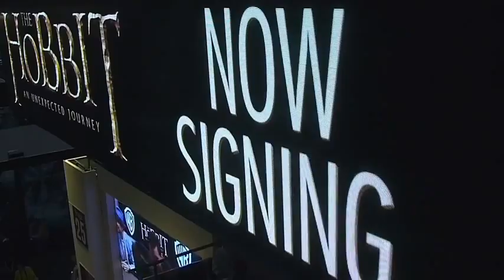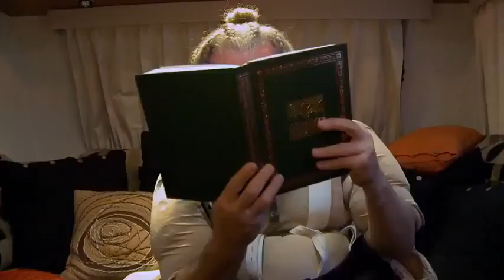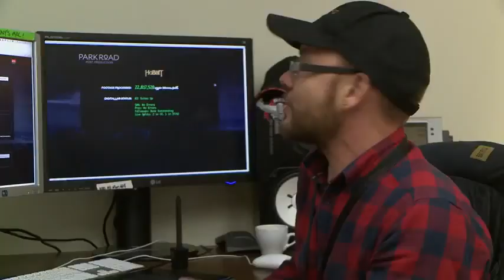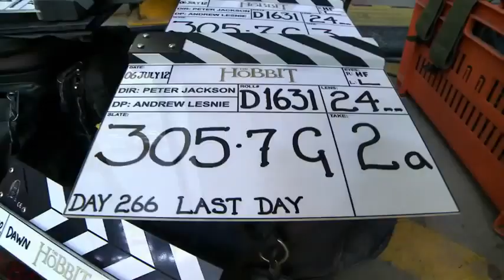The Hobbit Production Video # 8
Production Video #8 from the set of THE HOBBIT, 23 July 2012.

Director Peter Jackson's eighth video blog from the New Zealand set of The Hobbit.
The video takes us behind-the-scenes during the making of "The Hobbit: An Unexpected Journey", which is slated to hit theaters on December 14, 2012, and "The Hobbit: There And Back Again", which is slated to hit theaters on December 13, 2013.

Release Date: December 14, 2012 (3D/2D theaters and IMAX)

"The Hobbit: An Unexpected Journey" follows title character Bilbo Baggins, who is swept into an epic quest to reclaim the lost Dwarf Kingdom of Erebor, which was long ago conquered by the dragon Smaug. Approached out of the blue by the wizard Gandalf the Grey, Bilbo finds himself joining a company of thirteen dwarves led by the legendary warrior Thorin Oakenshield. Their journey will take them into the Wild; through treacherous lands swarming with Goblins and Orcs, deadly Wargs and Giant Spiders, Shapeshifters and Sorcerers. Although their goal lies to the East and the wastelands of the Lonely Mountain, first they must escape the goblin tunnels, where Bilbo meets the creature that will change his life forever... Gollum. Here, alone with Gollum, on the shores of an underground lake, the unassuming Bilbo Baggins not only discovers depths of guile and courage that surprise even him, he also gains possession of Gollum's "precious" ring that holds unexpected and useful qualities... A simple, gold ring that is tied to the fate of all Middle-earth in ways Bilbo cannot begin to know.

Cast: Ian McKellen, Martin Freeman, Cate Blanchett, Orlando Bloom, Ian Holm, Christopher Lee, Hugo Weaving, Elijah Wood, Evangeline Lilly, Andy Serkis, Richard Armitage, John Bell, Jed Brophy, Adam Brown, John Callen, Luke Evans, Stephen Fry, Ryan Gage, Mark Hadlow, Peter Hambleton, Barry Humphries, Stephen Hunter, William Kircher, Sylvester McCoy, Bret McKenzie, Graham McTavish, Mike Mizrahi, James Nesbitt, Dean O'Gorman, Lee Pace, Mikael Persbrandt, Conan Stevens, Ken Stott, Jeffrey Thomas, Aidan Turner, Billy Connolly

Director: Peter Jackson
Screenwriter: Fran Walsh, Philippa Boyens, Guillermo del Toro, Peter Jackson